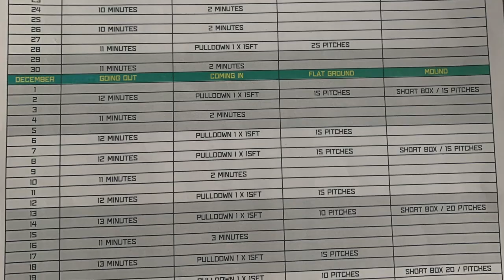Day in the Life of an Oregon Baseball Player vs a Frostburg State Baseball Player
See what it's like for a day in the life of Division I athlete Stone Churby. Stone has also undergone Tommy John surgery and is making a comeback to compete at the highest level in College Baseball.